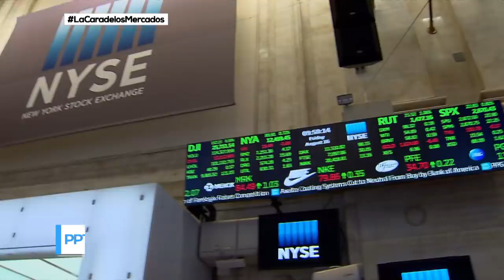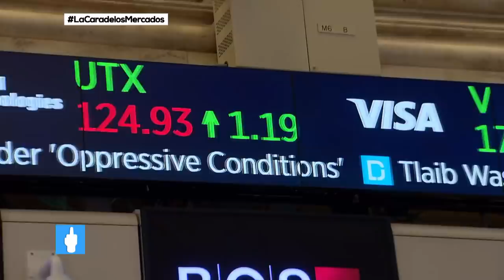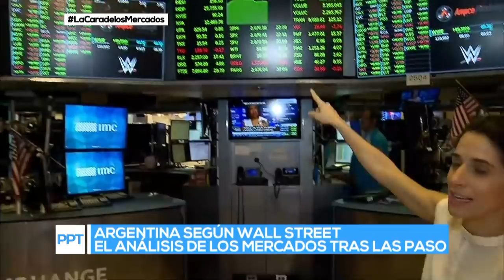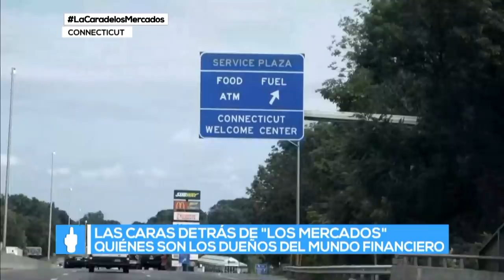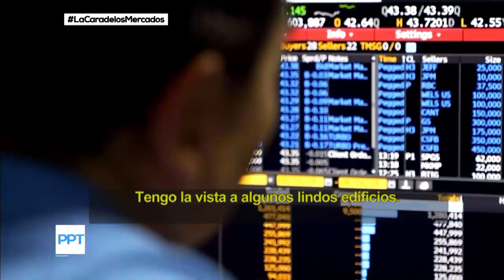¿Quiénes son "Los Mercados"? PPT desde Wall Street mostró la otra cara de la moneda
Momento emitido el domingo 18 de agosto en Periodismo para todos.